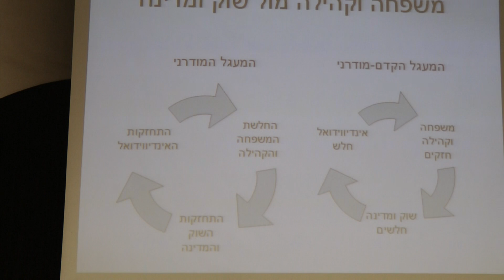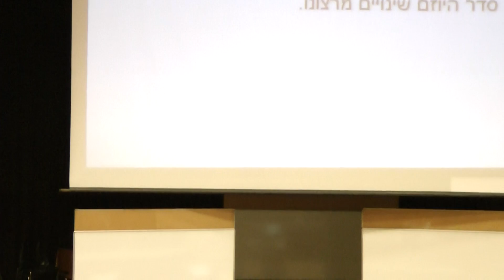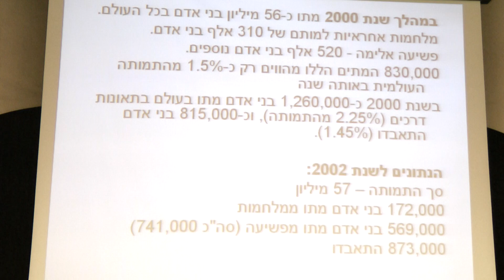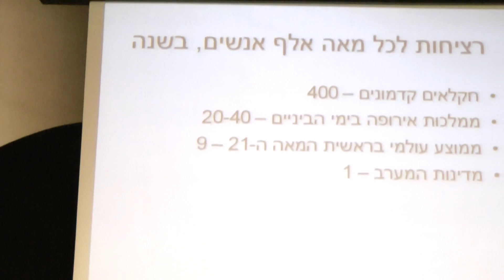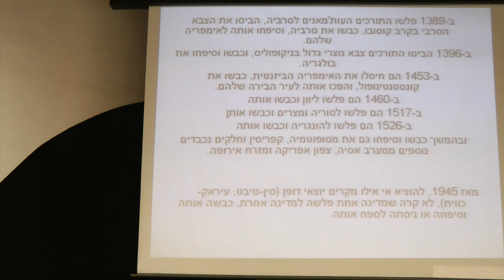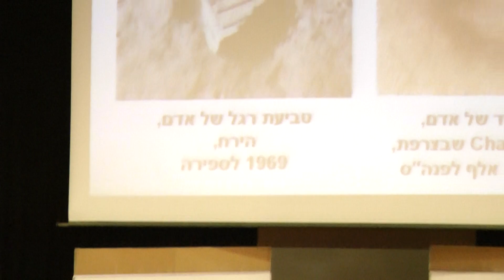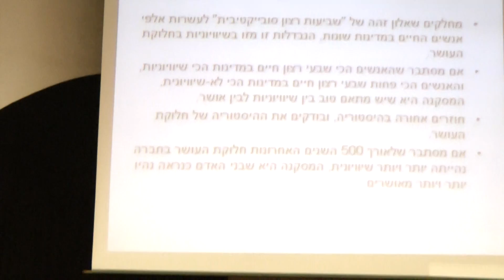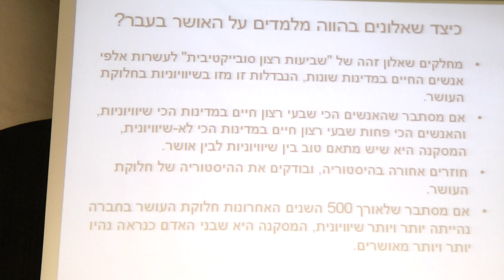היסטוריה עולמית - שיעור 23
ד"ר יובל הררי
24/05/2011
מתוך תכנית "אבני פינה"

תיאור הקורס:
נסקור את התהליכים המרכזיים של ההיסטוריה האנושית מאז הופעתו של האדם ועד היום. מטרתנו להכיר לסטודנטים את תהליכי המפתח ונקודות המפנה העיקריות של ההיסטוריה, ובמקביל לעמוד על הקשרים בין ההיסטוריה האנושית לבין הביולוגיה של האדם והמערכת האקולוגית הגלובאלית.